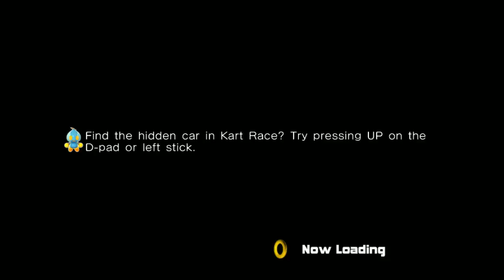Let's Stream Chao Races Part 2